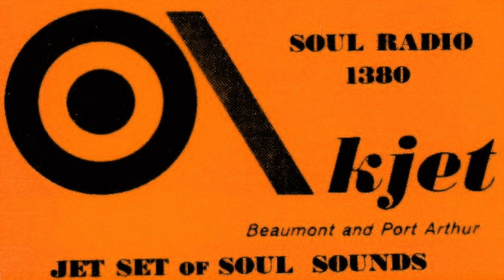Hot Cha - Jr. Walker & The All Stars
B-side of "Shotgun." 1965. "Hot Cha" - Jr. Walker & The All Stars